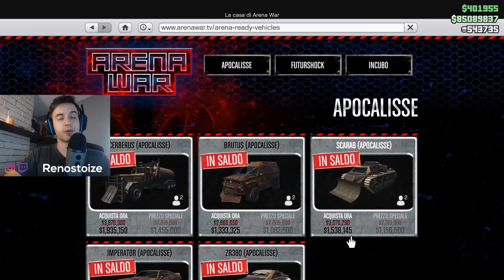DLC in uscita 11 Agosto??? - Sconti e Soldi Doppi 30 Luglio/11 Agosto - GTA ONLINE ITA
Questa settimana di offerte sarà prolungata fino all'11 Agosto. Che sia questo un segnale dell'imminente arrivo del dlc?

Quando leggi qui scrivi bau miao coccodè. Grazie per aver letto questa descrizione piena di sentimento!
Benvenuto!

La mia postazione:

PS4 Pro

Registrazione: Elgato HD60 S

Microfono: Yeti

Pezzi del PC:
Scheda grafica: GTX 1080

Schermi: 2 Monitor HP 24W

Dissipatore: Noctua NH D-14

Alimentatore: EVGA 750 GQ

Scheda Madre: Gigabyte H370 AORUS GAMING 3 WiFi